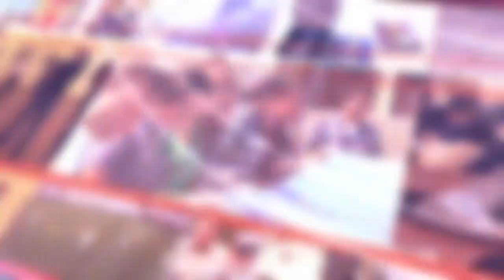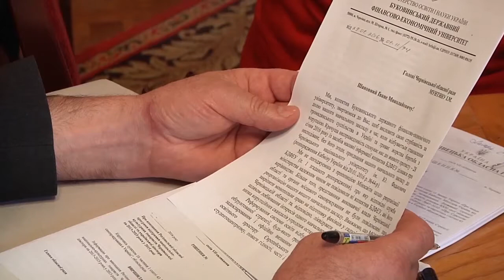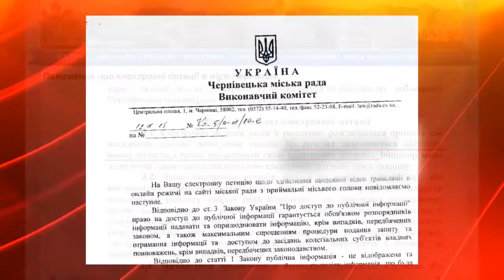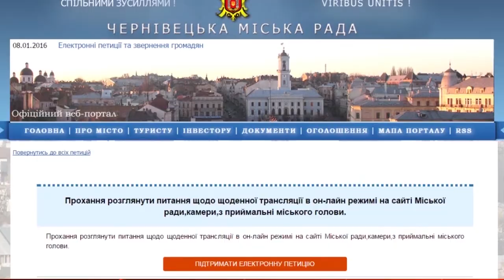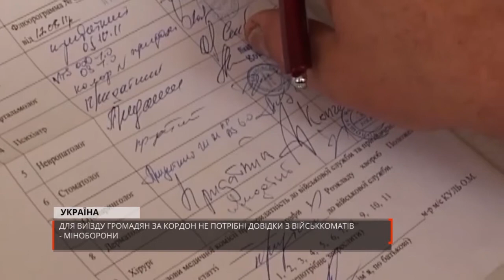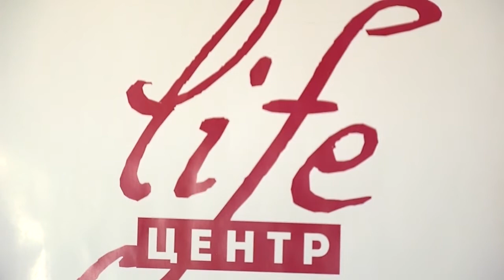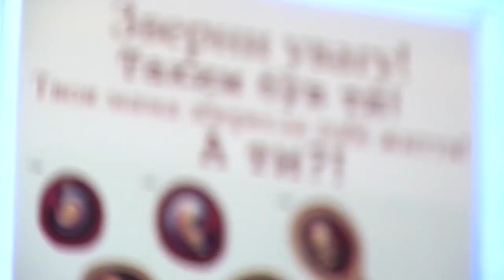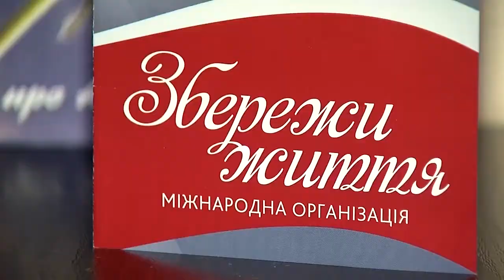160203 Новини міста